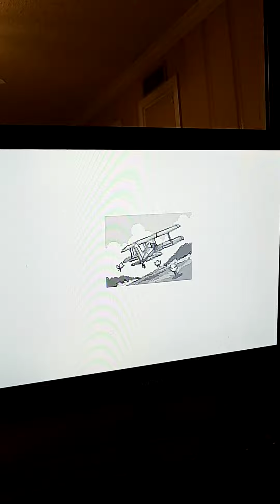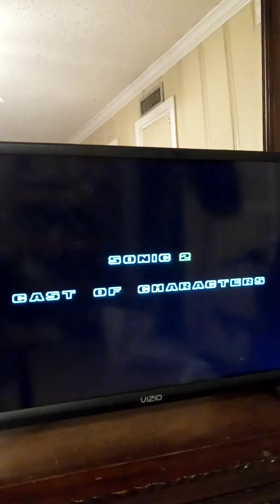Sonic The Hedgehog 2 (1992) Ending